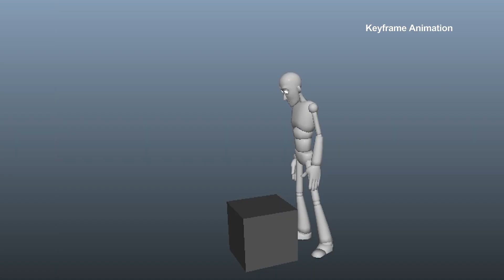Michael Jason Chin - Animation Reel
My animation reel